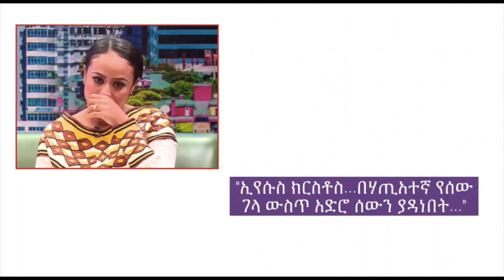Ethiopia: ጋዜጠኛ ናፍቆት ይቅርታ መጠየቅ ነበረባት ? እህተማሪያም በአዲስ ሙያ መታለች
Ethiopia: ጋዜጠኛ ናፍቆት ይቅርታ መጠየቅ ነበረባት ? እህተማሪያም በአዲስ ሙያ መታለች | Ehete Mariam | Nafkot Tigistu | EBS TV